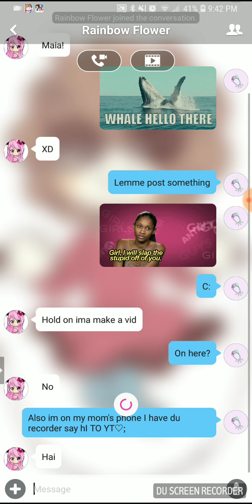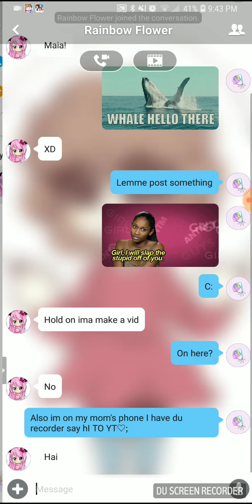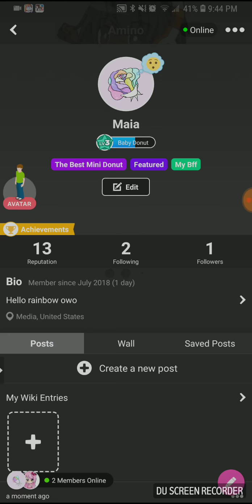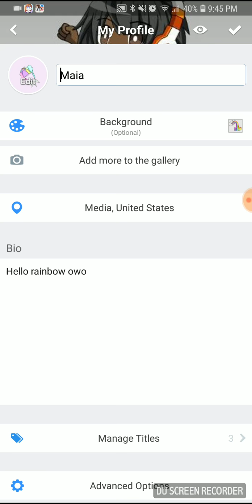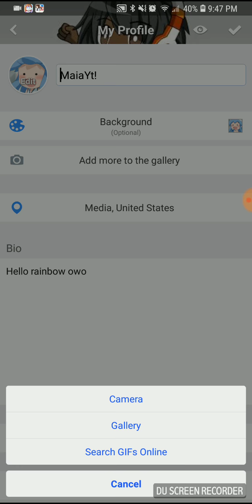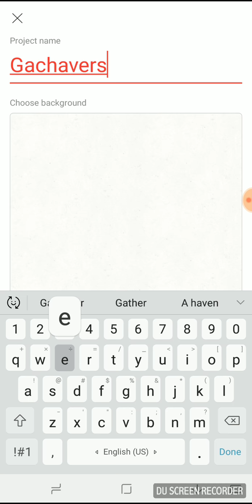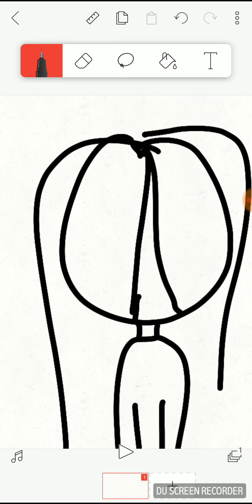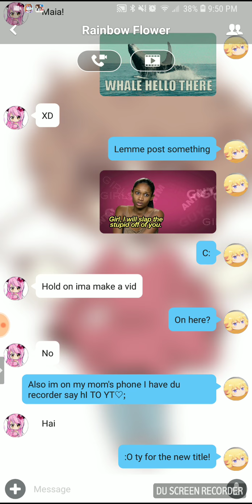The ULTIMATE LIve stream fake